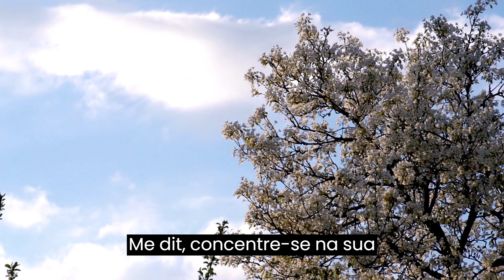💫✨ Desvendando Segredos Quânticos: Controle Sua Realidade Agora!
Este vídeo é uma jornada fascinante pelo universo da metafísica quântica, onde descobriremos como você pode assumir o controle da sua própria realidade. Prepare-se para uma experiência de autodescoberta e empoderamento que mudará sua perspectiva sobre a vida! Não perca essa oportunidade única de transformar seus sonhos em realidade. Assista agora e comece a criar a vida dos seus sonhos! 🌟